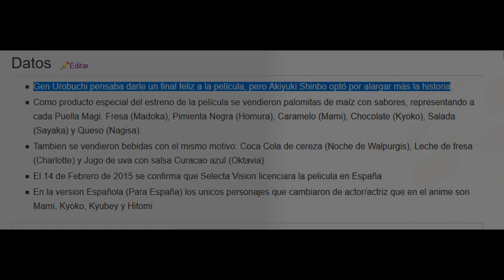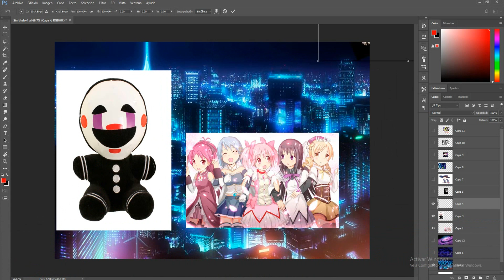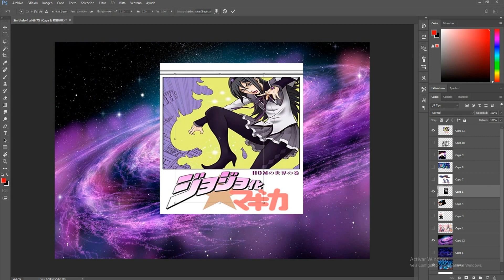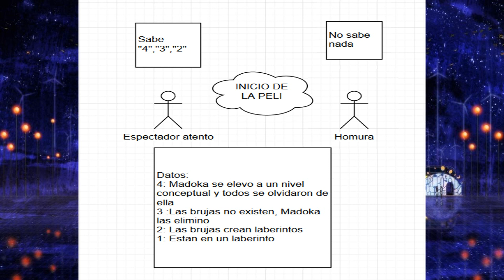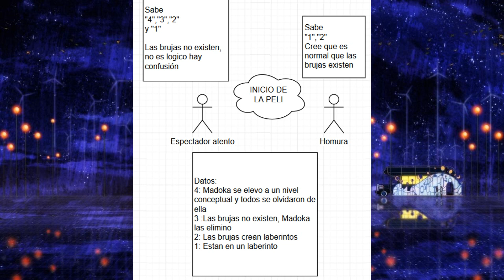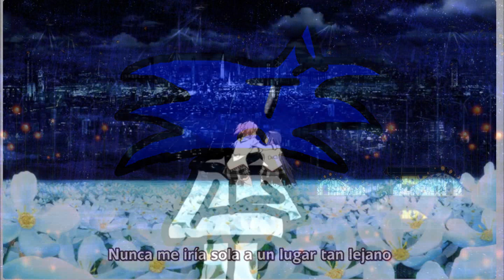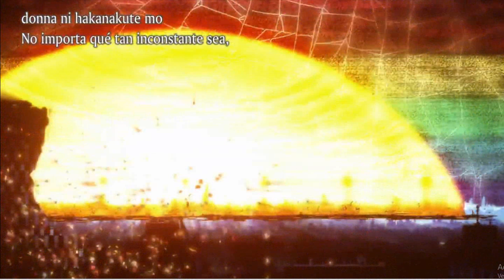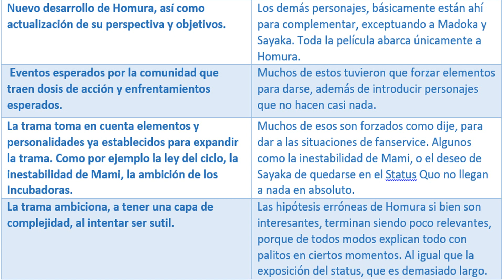Crítica y Análisis: Puella Madoka Magica: A Rebellion Story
AAA tuve problemas para subir esta cosa. Primero Youtube me lo sube, MAL (a 320p) y luego cada vez que volvia a subirlo me lo rechazaba sin decir la razón, tal parece guardo el video mal subido en un borrador y por eso me lo rechazaba, me lo consideraba SPAM, más contraproducente la función de esta plataforma, en fin.

Posiblemente el último video que le dedico a esta franquisia (a menos que encuentre algo de jugo que sacarle a la serie que sale este año 2019)